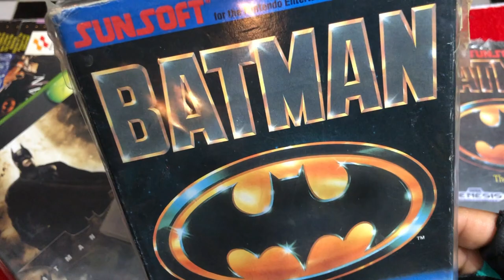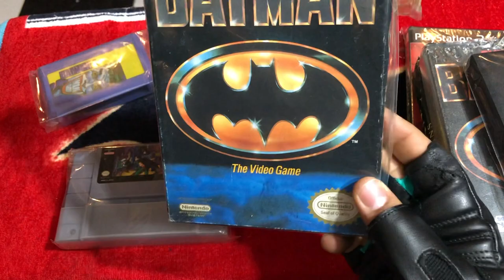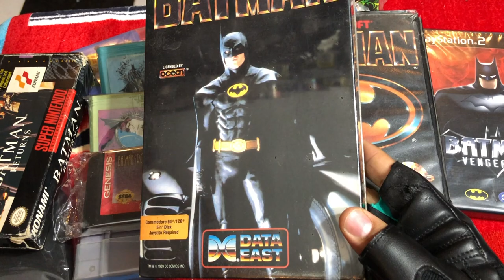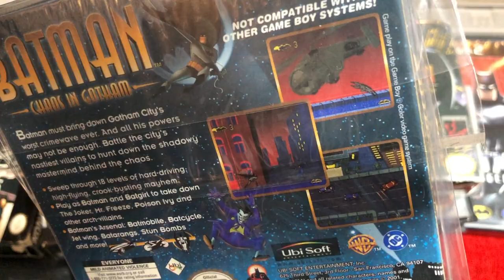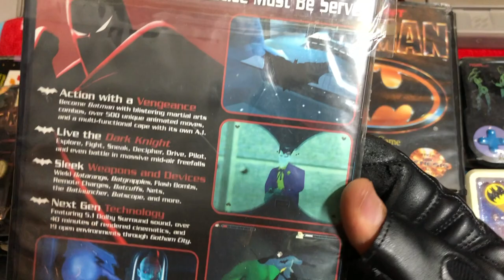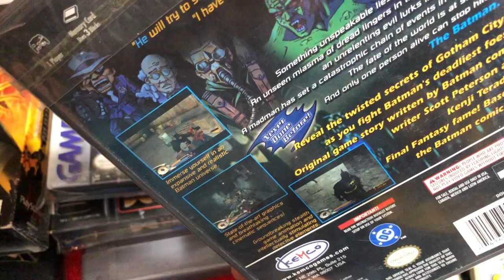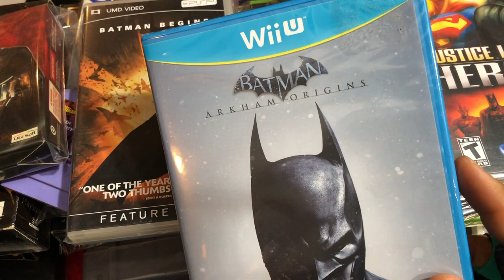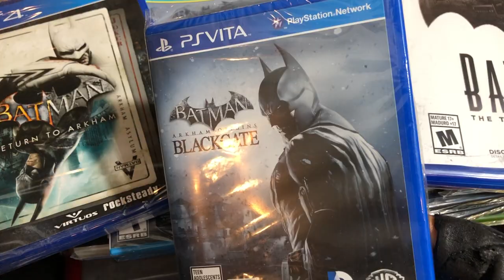BATMAN Especial 4 - colección VIDEOJUEGOS ► Juegos Juguetes y Coleccionables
Especial 3 de Batman celebrando 80años Abrimos el baúl de DARK para platicar DE VIDEOJUEGOS EL CABALLERO DE LA NOCHE, historias anécdotas y recuerdos. EL BAUL DEL COLECCIONISTA
nintendo, sega, gameboy, playstation, gamecube, xbox, ps1, ps2, ps3, psp, portatiles,